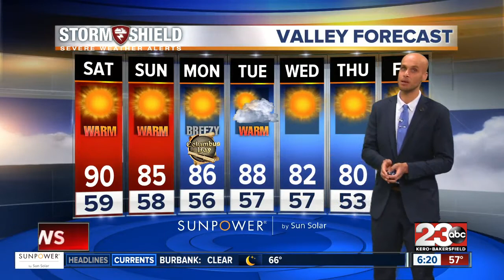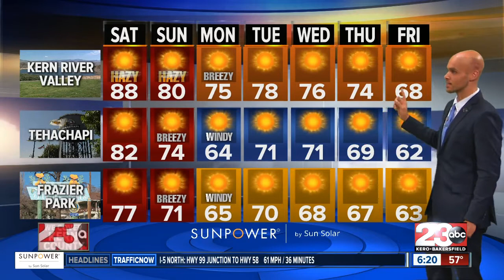A warm weekend ahead, with wildfire smoke in the Kern River Valley!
A warm weekend ahead, with wildfire smoke in the Kern River Valley! 23ABC's Adam Bowles has your forecast.